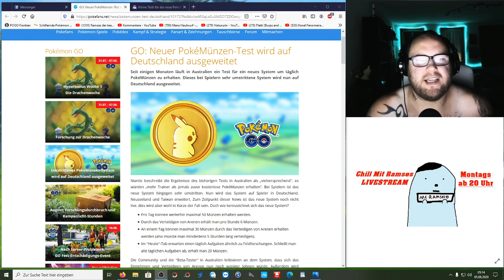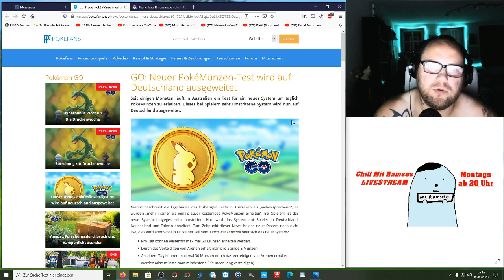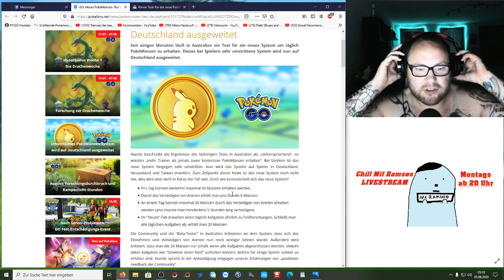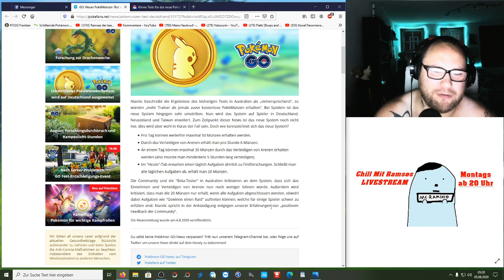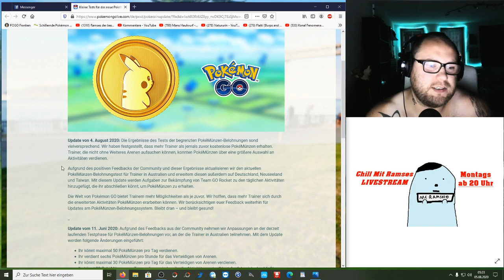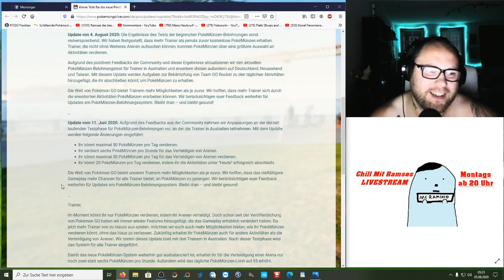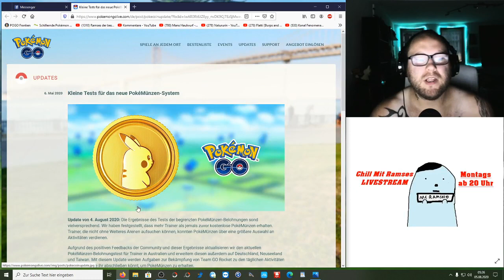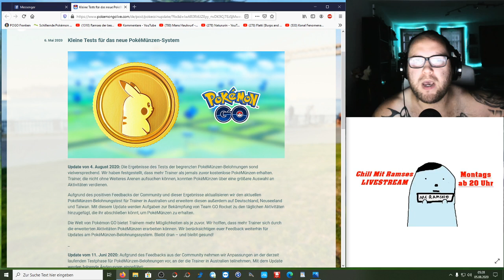Top oder Flop ??? Das NEUE Pokemünzen System ist DA !!! | Pokémon GO Deutsch # 871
Der Alptraum vieler Pokemon GO Spieler ist wahr geworden ... Die einen freuen sich die anderen heulen sich die Augen aus. Auf welcher Seite steht ihr ? Was sagt ihr zu den Aufgaben und der Umsetzung ? Habt ihr bisher immer eure 50 Münzen bekommen oder ist das genau eure Gelegenheit endlich auch Münzen abzustauben ? Meiner Meinung nach hätte man problemlos beide Seite zufrieden stellen können bzw das vertraute System für alte Spieler beibehalten und für Leute die keine Arenen nutzen können zusätzlich Wege finden können Münzen zu verdienen ... Aber das wollte man wohl nicht oder keiner hat dran gedacht das dies eine Lösung gewesen wäre ...

Viel Spaß